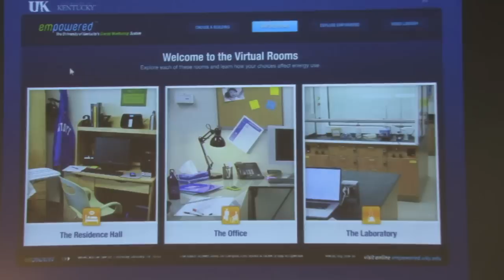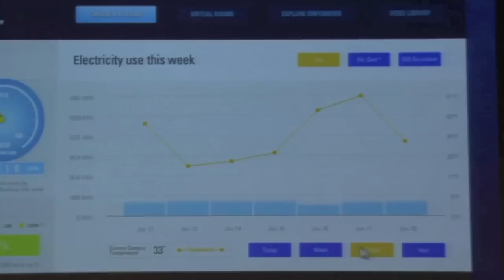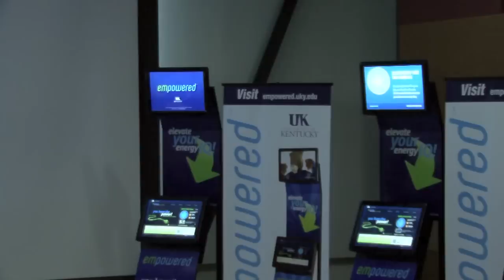UK Becomes Empowered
Accessible through touch-screen kiosks located around campus, a public website, and a mobile version for smartphones and tablets, Empowered is an interactive, user-friendly educational resource, featuring a web-based, real-time campus energy dashboard that measures energy consumption in residence halls, classrooms and labs, as well as offices and public spaces.

Every individual in the University of Kentucky community will be able to discern exactly how much energy they use every day -- from an energy-efficient desk lamp to an energy-guzzling mini refrigerator.